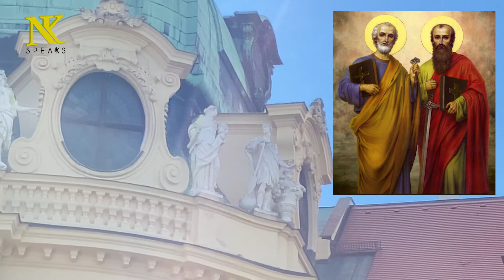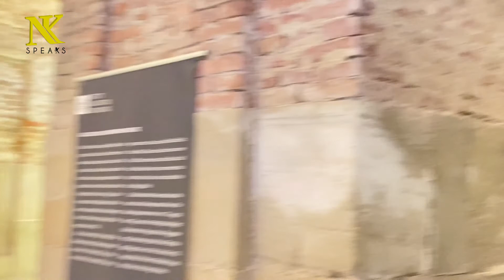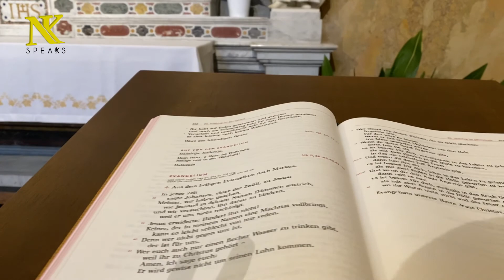History of Austria || Stift Klosterneuberg || Nauman Kakakhail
Muhammad Nauman Kakakhail is a Postdoctoral researcher at IST Austria. He is doing science (Physics) but he is living in the real world and talk about all the issues which he feels are important. He believes in the open sharing of thoughts within the domain of decency and moral values. If you want to know about science, policy, education, career counseling, and other topics of general awareness and interest, then you are advised to subscribe to our channel and regularly watch the videos uploaded for you.